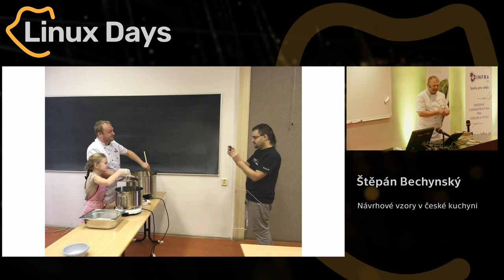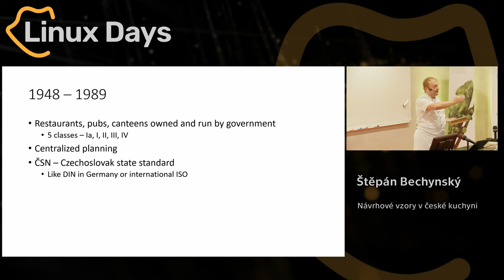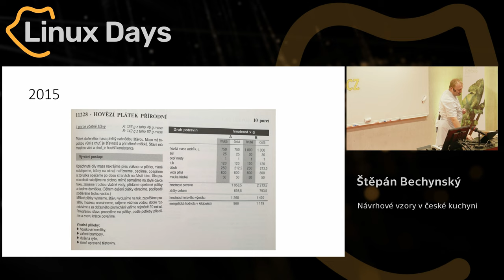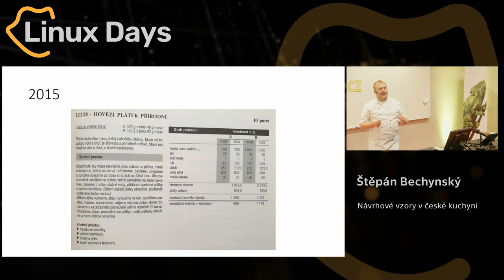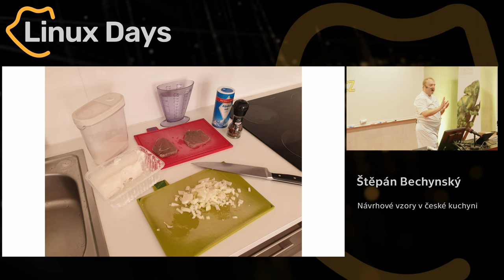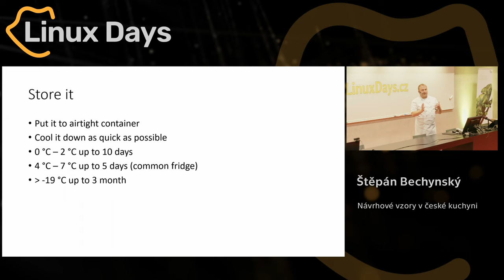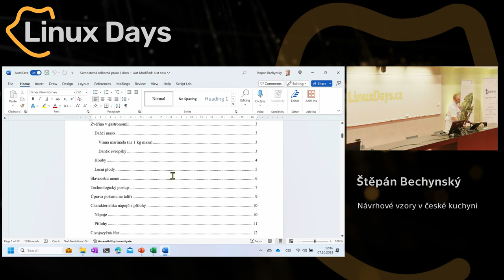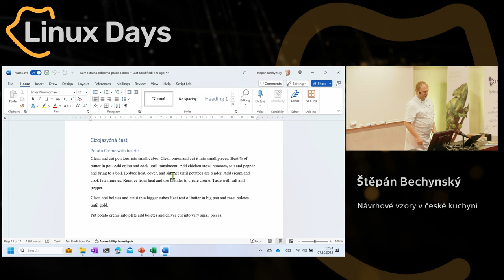Návrhové vzory v české kuchyni (Štěpán Bechynský)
Abstrakt:
Programátor i kuchař mají jedno společné - návrhové vzory. A my se budeme věnovat těm z kuchyně, zejména omáčce všech omáček UHO.